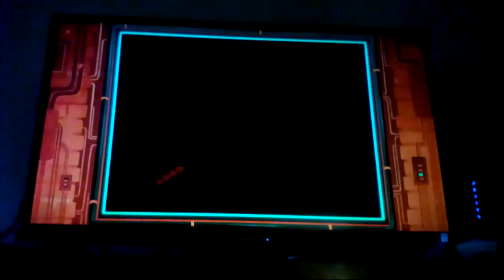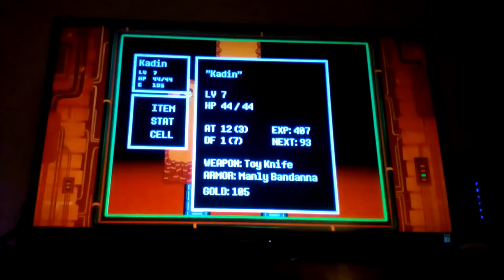undertale nutreual episode 6